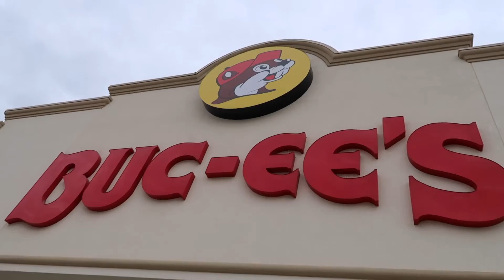Strong 15 Year Old Powerlifter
My Etsy shop

Periscope: chas_weighs_in